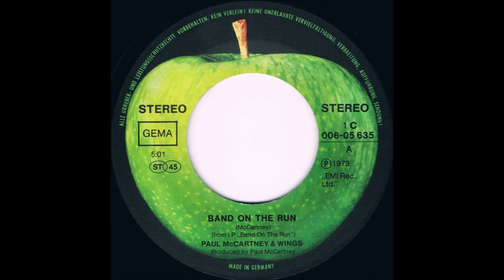Paul McCartney & Wings - Band On The Run (Single Version) - Vinyl recording HD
Track - " Band On The Run "
LP - "  Band On The Run (45RPM 7''  Single) ''
Label: Apple Records, EMI Electrola – 1 C 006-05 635
Artist - Paul McCartney & Wings